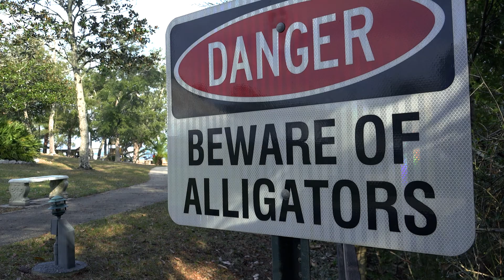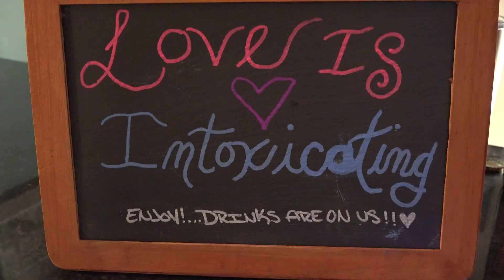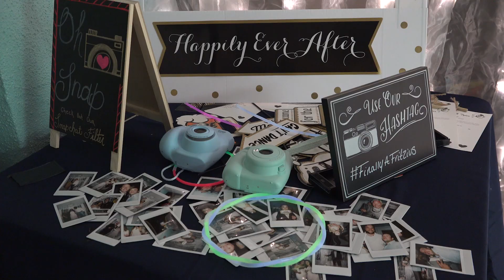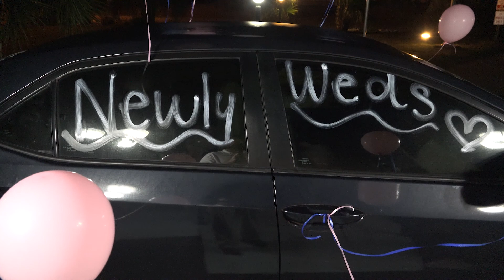Breanna & Tyler Highlight Video